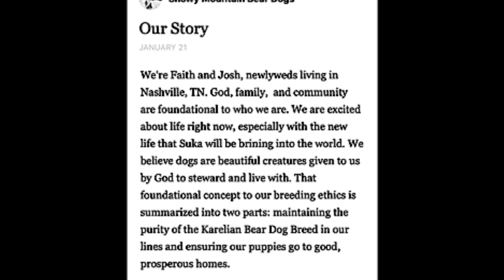Episode 57: Karelian Bear Dog - Josh & Faith from Snowy Mountain Bear Dogs